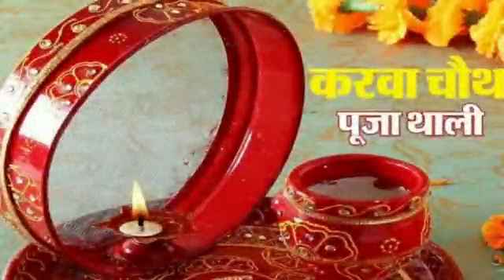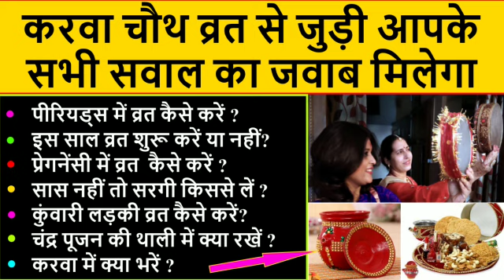20 October 2024 Karwa Chauth Vrat: पीरियड में व्रत करें या नहीं, सरगी किससे लें,करवा में क्या भरें?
20 October 2024 Karwa Chauth Vrat: प्रेगनेंसी / पीरियड में करवा चौथ व्रत करें या नहीं ? सास नहीं तो सरगी किससे लें, करवा में क्या भरें ? Karva Chauth Vrat ke niyam and Puja vidhi in hindi

करवा चौथ पर आपके हर सवाल का जवाब मिलेगा
पीरियड में करवा चौथ का व्रत कैसे करें?
इस साल करवा चौथ व्रत शुरू करें या नहीं?
प्रेगनेंसी में करवा चौथ व्रत कैसे करें ?
सास नहीं तो सरगी किससे लें ?
कुवांरी लड़कियों के लिए करवा चौथ व्रत के नियम?
कैसे सजाएं करवा चौथ की थाली ?
करवा में क्या भरें ?